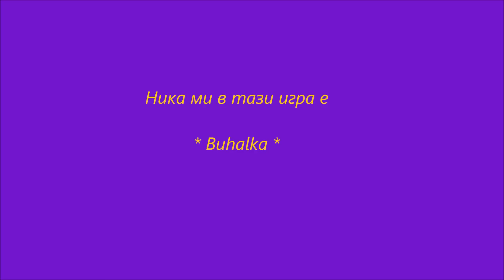Време е за Танков екшън с Баба Веселка - Интересна нова игра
Ако ви е харесало това видео  ..Дайте едно събче
Очаквайте още много готини клипчета ...Видеото е тъмно , щото играя на нощна карта
И не забравяйте ... Обичам Ви приятели мои
Баба Веселка ви казва чао

До нови срещи